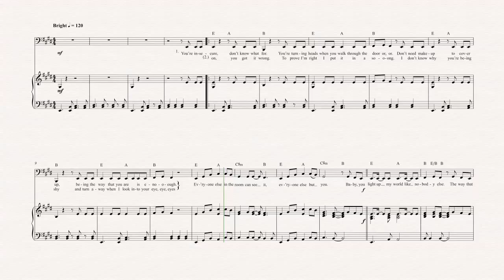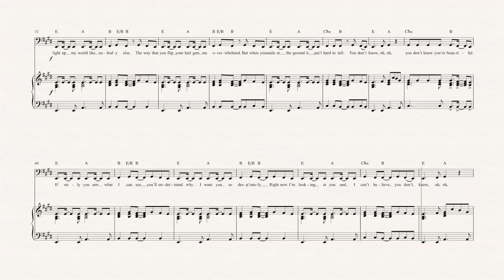Tuba - What Makes You Beautiful - One Direction - Sheet Music, Chords, & Vocals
Tuba sheet music, chords, and vocals of What Makes You Beautiful - One Direction

Learn to play What Makes You Beautiful and play along!